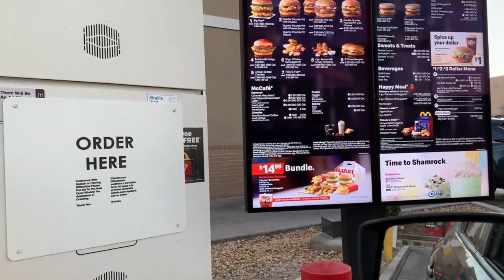We Play Mini Golf Poker for Money in Las Vegas!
Score a 2, get a card, score a 3 or worse and put $20 in the pot EACH HOLE! Whoever can make the bast poker hand in the end wins the WHOLE POT! The guys head to Angel Park in Las Vegas to play the real grass mini golf course for cash!

Check out some of our inspirations: GM_Golf, Rick Shiels, Mark Crossfield, Peter Finch and Brodie Smith.